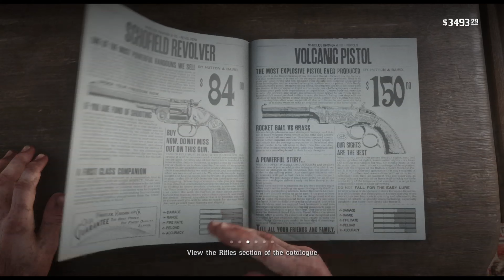READ DEAD REDEMPTION 2 #13 - AMBUSCADE OF THE DUTCH- 4K 60FPS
IN THIS VIDEO:
you will see how Arthur Morgan:
Chapters
00:00 Intro
00:18 Practice some Five Fingers Fillet
2:00 Go to meet J.Marston to attack the train
3:00 Arrive at the agreed location
8:37 The assault on the passenger train begins
20:24 Go investigate the gunman Billy Midnight
27:05 Arrives in Valentine to meet J.Marston again to intercept some sheep that are on their way to the market
40:00 and J.Marston meets Dutch at a Valentine's salon
50:15 Return to what remains of the camp
51:23 talks to Dutch and he sends him on a reconnaissance mission with Charles to a new location in the camp
01:00:07 Everyone arrives at the new location to set up camp

GIVE LIKE AND GIVE YOUR OPINION IN THE COMMENTS!

STORY:
Red Dead Redemption 2 is a Western action-adventure game developed and published by Rockstar Games. The game is the third entry in the Red Dead series and a prequel to the 2010 game Red Dead Redemption. Set in a fictionalized representation of the American Old West in 1899, Red Dead Redemption 2 follows the story of Arthur Morgan, an outlaw and member of the VAN DER LINDE gang. Arthur is forced to choose between his loyalty to the gang and his own moral conscience as the gang is pursued by lawmen and rival gangs.

The game begins with Arthur and the Van der Linde gang on the run after a failed robbery in Blackwater. The gang takes refuge in the Horseshoe Overlook ranch, where they plan their next move. Arthur is tasked with carrying out missions for the gang, including robbing trains, stagecoaches, and banks. He is also responsible for protecting the gang from lawmen and rival gangs.

As the game progresses, Arthur begins to question his loyalty to the gang. He sees the gang becoming increasingly violent and unscrupulous, and he begins to doubt the gang's leader, Dutch van der Linde. Arthur is also forced to confront his own past and the mistakes he has made.

In the end, Arthur is forced to choose between his loyalty to the gang and his own moral conscience. He must decide whether to help Dutch achieve his goals, even if they mean hurting innocent people, or to leave the gang and start a new life.

Red Dead Redemption 2 is a complex and morally ambiguous game that explores themes of loyalty, betrayal, and redemption. It is a critically acclaimed game that has been praised for its immersive open world, its compelling story, and its complex characters.